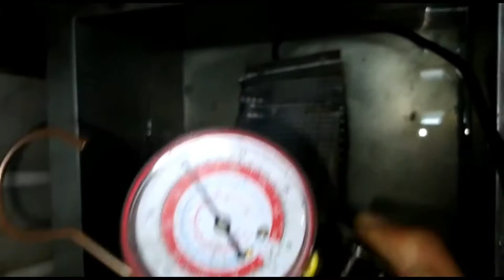Evaporator Leak Repair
People turned to me with the fact that the showcase does not work well. Upon arrival, it turned out that the boules were leaking frion. The search led to the evaporator, and as it turned out, there were a lot of small holes in it ...